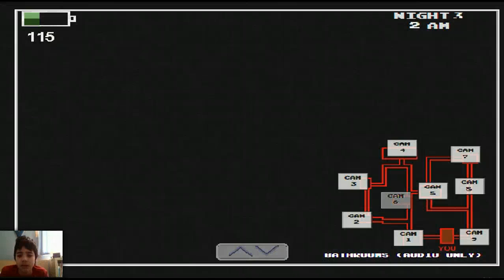Five Nights at Wario's episode 2: DAT FACE!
Im so scared...